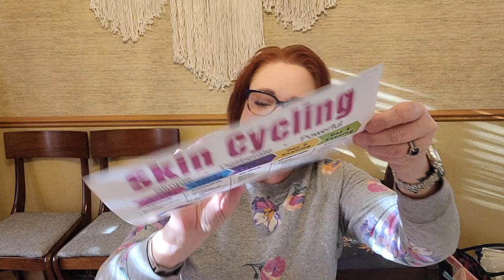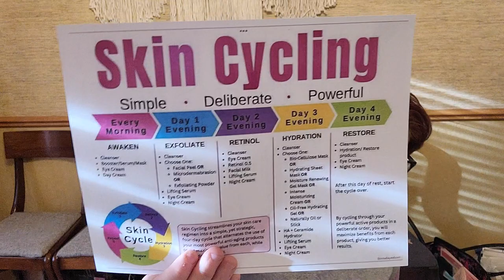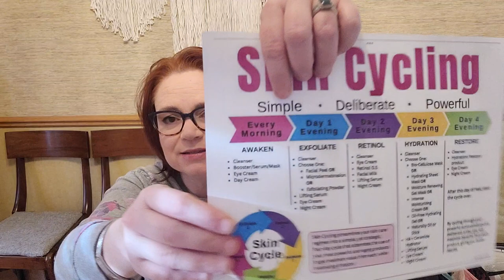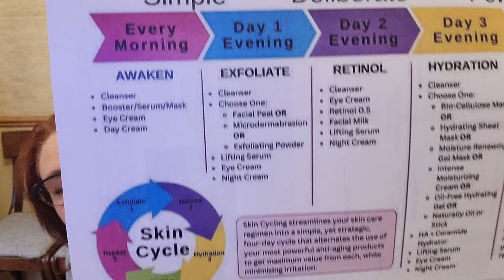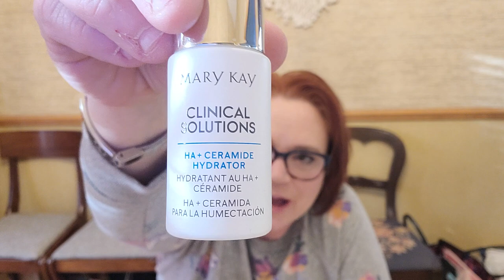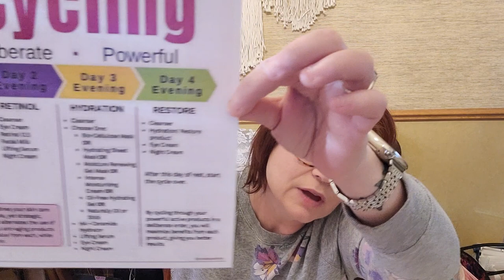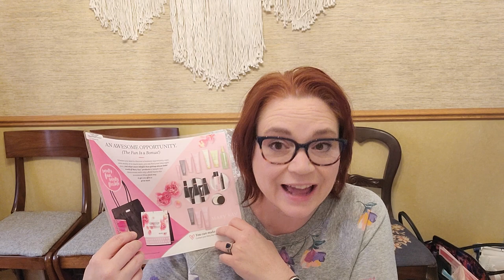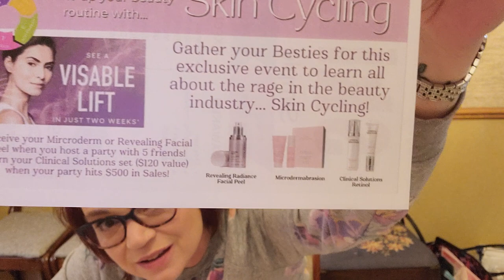Skincycling Full Class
Learn how to skin cycle with Mary Kay products!
Contact your consultant for samples or if you do not have a consultant, you can reach me through my
thank you abd have a wonderful evening!
*prices in this video only good until March 31st, 2024 and are subject to change. please consult your Mary Kay consultant for current pricing!